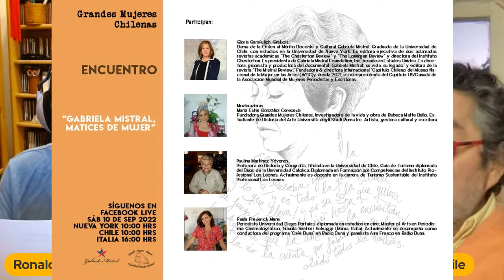Claudio Pérez Botas Negras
“Jesús, en ti confío”
Nuestro invitado de hoy es puentealtino radicado en la ciudad de México hace casi 30 años, ha tenido una vida bastante especial. Formó con su hermano David una banda en los 90s llamada Radio Kaos que fue muy popular en México haciendo conciertos por todo el país para miles de fanáticos y ganándose un lugar importante en la música azteca con su hit “Botas Negras”.
Hoy una banda que sigue latiendo fuerte como culto en los corazones de muchos fieles seguidores, que solo desean verlos nuevamente en los escenarios.

A sus 53 años nos contará sus anécdotas, experiencias y reflexiones, también la forma que hoy ve y vive la vida, además sus nuevos proyectos siempre de la mano de la música y su acercamiento a Jesús.

Hoy en SABES CON QUIÉN ME ENCONTRÉ…
Le damos la bienvenida cuate:
Claudio Joaquín Pérez Quezada